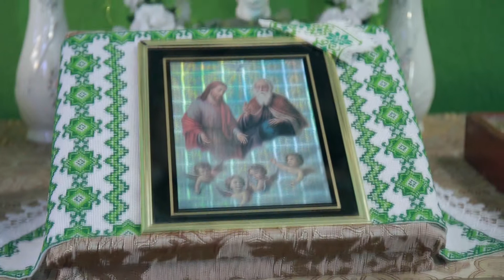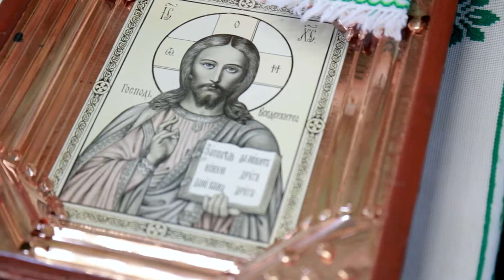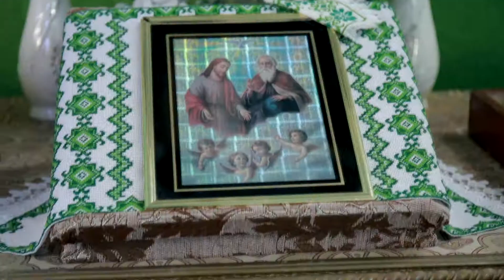Перше Святе Причастя 2018 !Відеоограф на ваше свято 0978620198 Відеозйомка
Якість зображення ,та звуку !
Зйомка - весілля; - урочисті події; - презентаційні фільми; - відеокліпи; - рекламні ролики !